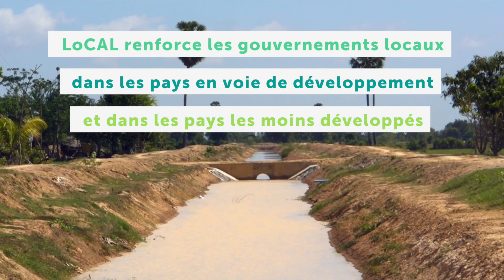LoCAL Works (2020) English with French Subtitles